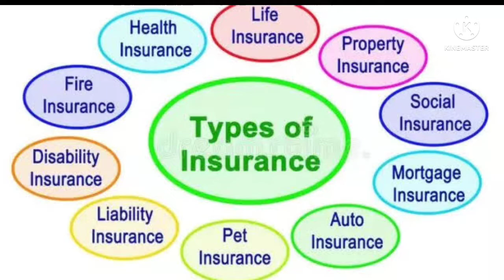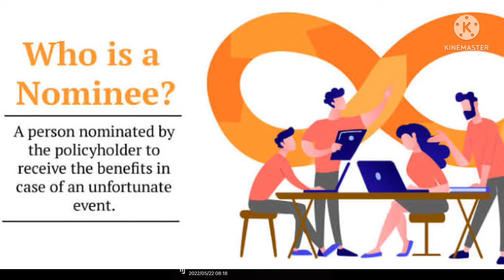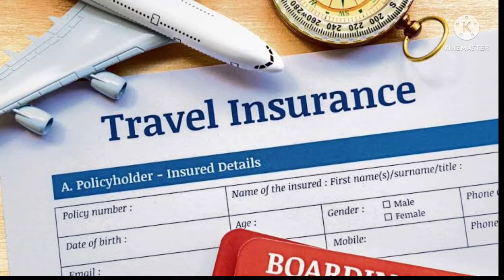बीमा क्या है, यह कितने तरह का होता है? | Insurance Bima kya hota hai.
What is Insurance With Full Information? – [Hindi] – Quick Support. आज क्विक सपोर्ट के इस वीडियो में हम आपके लिए लाये हैं इंश्योरेंस से जुड़ी सभी जरुरी इंफॉर्मेशंस, इसलिए इस वीडियो को पूरा जरूर देखें।
जीवन बीमा प्लॉन कितने प्रकार के होते हैं –
सभी लोग जीवन बीमा लेते हैं, परंतु उन्हें पता ही नहीं होता है कि जीवन बीमा कितने प्रकार के होते हैं और उसके बीच क्या अंतर होता है। यहाँ आप संक्षेप में विभिन्न प्रकार के बीमा प्लॉन के बारे में समझ पायेंगे।

टर्म लाईफ पॉलिसी (Term Insurance) –
जीवन बीमा याने कि टर्म लाईफ पॉलिसी एक निश्चित समय अंतराल में बिना किसी बचत या लाभ के आपके जीवन को जोखिम से सुरक्षा देती है। एक निश्चित रकम या बीमित रकम निर्देशित नामित व्यक्ति को दे दी जाती है अगर बीमाधारक की पॉलिसी के समय में मृत्यु हो जाती है, और अगर बीमाधारक को पॉलिसी के समय में कुछ नहीं होता है तो किसी को भी कोई भुगतान नहीं दिया जायेगा। क्योंकि यह एक शुद्ध जीवन बीमा है, जिनका प्रीमियम अन्य पॉलिसीयों से बहुत सस्ता होता है।

एन्डोमेन्ट बीमा पॉलिसी (Endowment Plans) –
एन्डोमेन्ट बीमा पॉलिसी जोखिम से सुरक्षा देने के साथ ही वित्तीय बचत का भी एक उत्पाद है। बीमाधारक को इस बीमा में दो फायदे हैं – अगर बीमा अवधि के अंदर बीमाधारक की मृत्यु हो जाती है तो नामित व्यक्ति को बीमा की रकम मिल जाती है और अगर बीमा अवधि में बीमाधारक को कुछ नहीं होता है तो बीमाधारक ने जो प्रीमियम जमा किया था उसके साथ ही उसके निवेशित उत्पाद बीमा पर बोनस भी मिलता है। अगर बीमाधारक की मृत्यु बीमे की अवधि में होती है तो नामित व्यक्ति को बीमित रकम दे दी जाती है और ध्यान रखें एन्डोमेन्ट बीमा प्लॉन उच्च प्रीमियम और शुल्कों पर कम बीमा के साथ उपलब्ध होते हैं।

संपूर्ण जीवन (Whole Life) –
संपूर्ण जीवन पॉलिसी बीमा धारक को उसके पूर्ण जीवन काल के लिये बीमा देती है, जो कि नाम से भी विदित होता है। इस पॉलिसी में बीमा धारक को प्रीमियम कुछ निश्चित वर्षों तक भरना होता है, और 100 वर्ष की उम्र इस पॉलिसी के लिये परिपक्वता अवधि होती है, अगर बीमाधारक 100 वर्ष से ज्यादा जीवित रहता है तो वह प्लॉन एन्डोमेन्ट पॉलिसी में बदल जाता है।

यूनिट लिंक्ड बीमा प्लॉन (ULIP) –
ULIP एन्डोमेन्ट बीमा का ही एक प्रकार है क्योंकि ये बाजार से जुड़े होते हैं और निवेश के लिये उत्पाद में भी गिने जाते हैं, साथ ही जीवन बीमा भी देते हैं, तो ULIP के जरिये आप अपने निवेश को बाजार में लगा सकते हैं जिससे रिटर्न मिलने की उम्मीद ज्यादा होता है और साथ ही बीमा भी रहता है। ULIP में आप अपने जोखिम का अनुपात खुद निश्चित कर सकते हैं कि कितने प्रतिशत आप इक्विटी में लगाना चाहते हैं जिससे कि अच्छा रिटर्न मिले और कितना प्रतिशत सुरक्षित निवेश उत्पादों में निवेश करना चाहते हैं याने कि डेब्ट बाजार में। ULIP को साधारणतया: लंबी अवधि के लक्ष्यों के साथ जोड़कर उपयोग किया जाते है, जैसे कि सेवानिवृत्ति, बच्चों की शिक्षा और बच्चों की शादी।

मनीबैक पॉलिसी (Money Back Plans) –
मनीबैक भी एन्डोमेन्ट पॉलिसी का एक प्रकार ही है, जिसमें कि जीवन बीमा और निवेश के जरिये पैसे को इकट्ठा करना ही मुख्य उद्देश्य होता है, इस पॉलिसी में निश्चित अवधि और नियत समय पर कुछ निवेश का पैसा वापिस से निवेशक को लौटा दिया जाता है। अगर बीमाधारक अपनी पॉलिसी की अवधि में जीवित रहता है तो उसको बाकी बचा हुआ निवेश लौटा दिया जाता है। और बीमाधारक की मृत्यु होने पर नामित व्यक्ति को बीमित रकम प्रदान कर दी जाती है।

एन्यूटी और पेन्शन प्लॉन (Annuities and Pension Plans)–
इस तरह की पॉलिसी में बीमा कंपनी बीमित व्यक्ति को एक समय के बाद या सेवानिवृत्ति के समय निवेशित रकम से बनी निश्चित रकम जिसका वायदा उन्होंने किया था या सेवानिवृत्ति के बाद निश्चित पूर्वनिर्धारित निश्चित समयावधि के बाद रकम देती रहती हैं। इससे निवेशक अपना सेवानिवृत्ति भी प्लॉन कर सकता है।